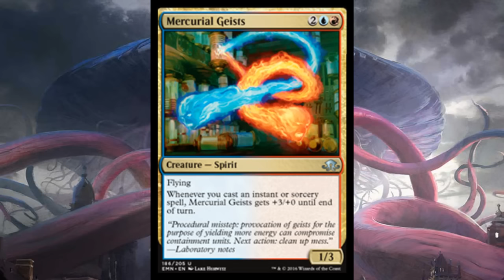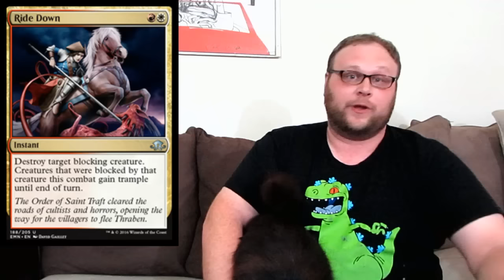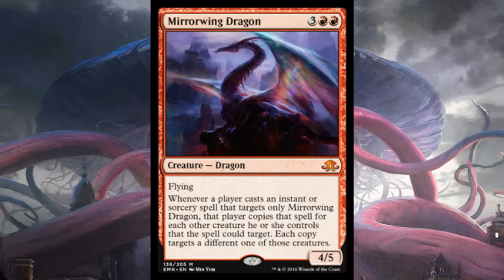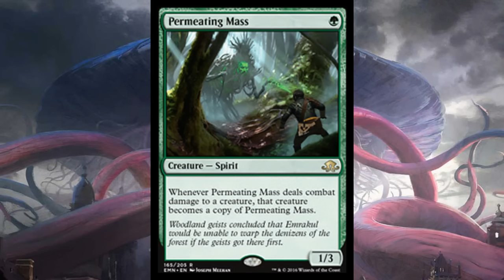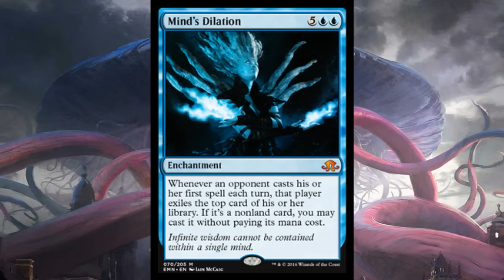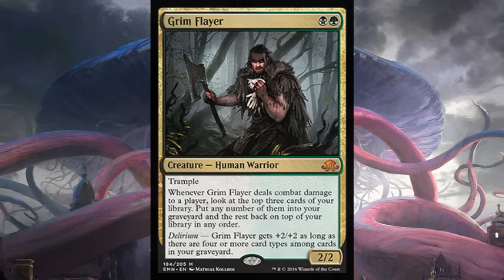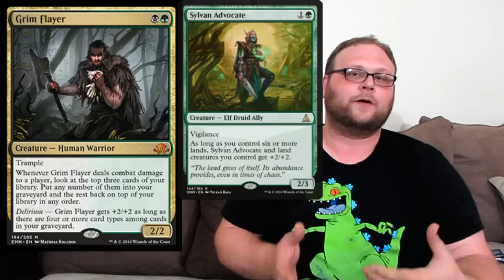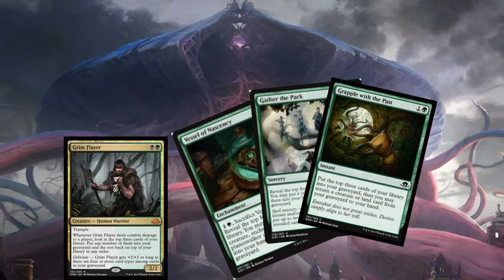Mtg: Eldritch Moon Spoilers: Grim Flayer, Mind's Dilation, Mirrorwing Dragon, and More!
Wherein Dev explains that Grim Flayer is, in fact, quite good. Also other cards.

    Category
        Gaming